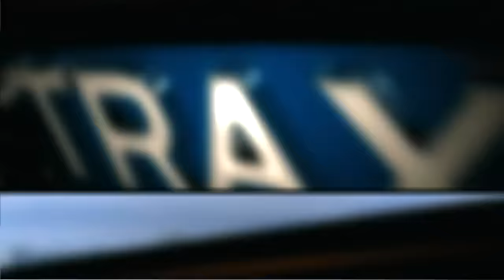NBA 2012 Rising Stars Challenge: Team Shaq vs Team Chuck | LEGENDARY Dunkfest 😲🌟